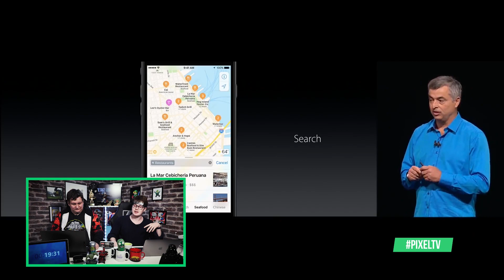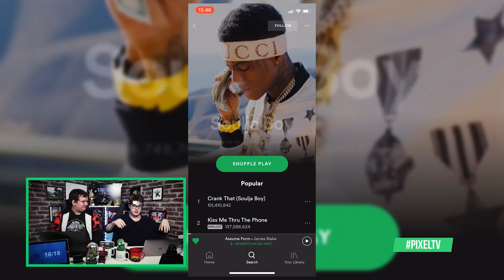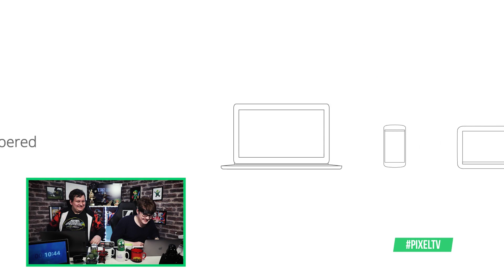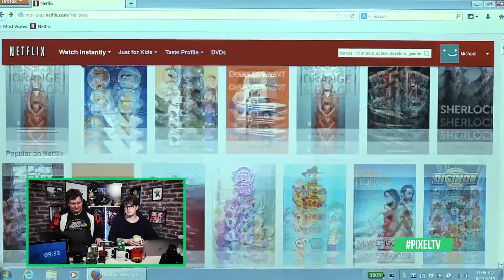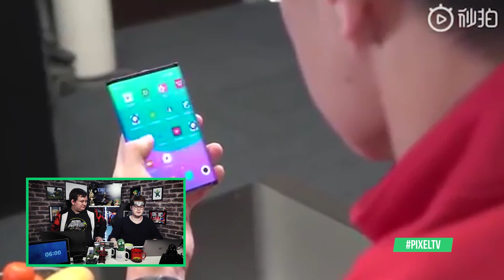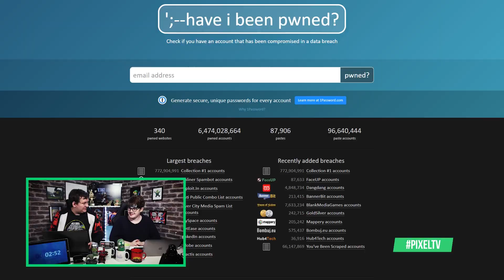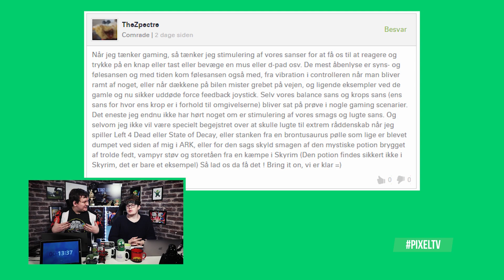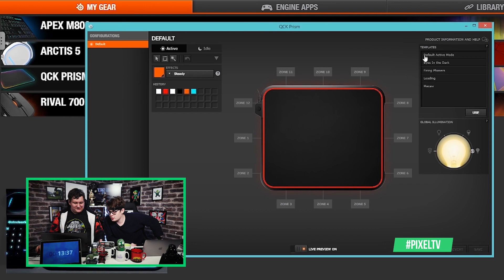ENDNU en foldbar telefon?! OneTake Gear - del 72